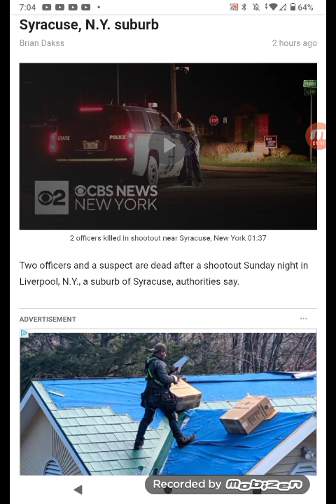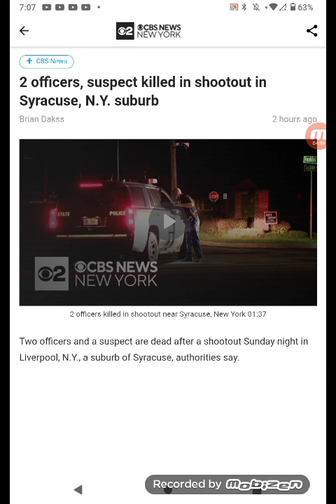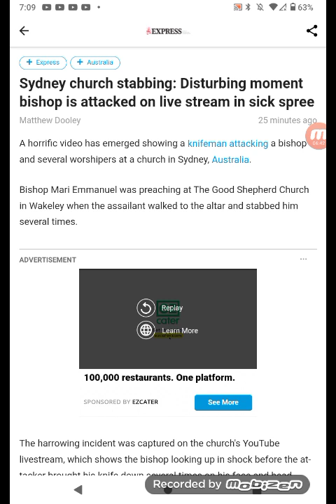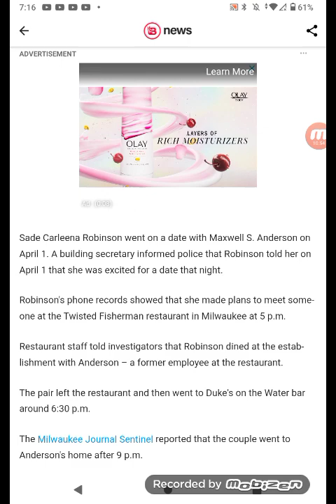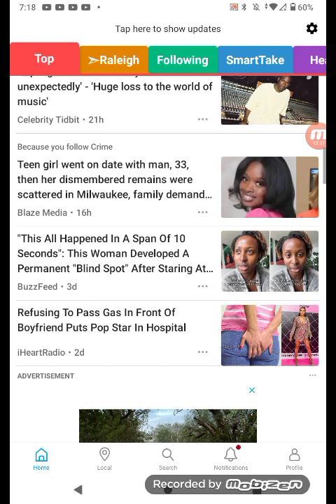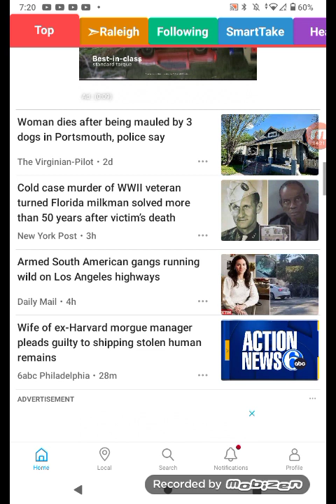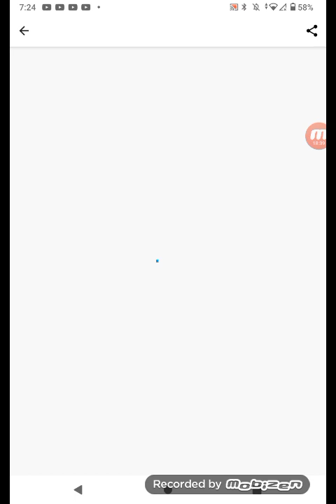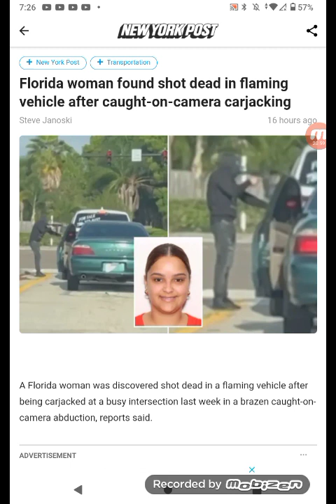IN THE NEWSSSSSSSSSSS👀🗞️🗞️🗞️👀(EXTRA)!!!! 4/15/24